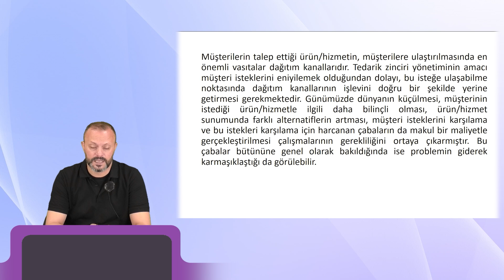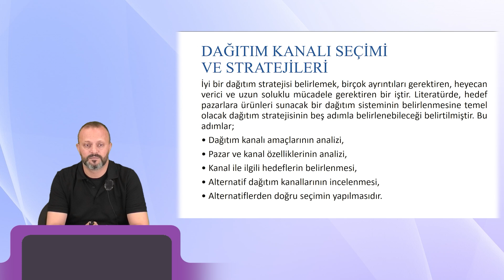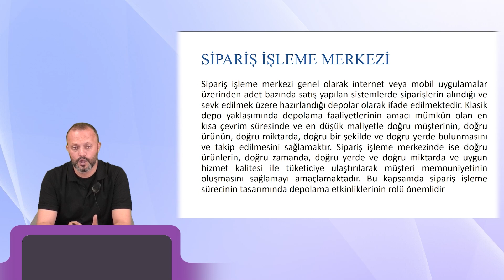Dağıtım Kanalları Planlanması Eğitimi Sertifika Programı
İşletmelerin temel amacı kar elde ederek sürdürülebilirliklerini sağlamaktır. Günümüz rekabet ortamında işletmelerin sürdürülebilirliklerini sağlayabilmeleri için maliyet hesaplamalarını doğru bir yaklaşımla yaparak ürünlerini/hizmetlerini nihai kullanıcılara diğer bir ifadeyle müşterilere ulaştırmaları gerekmektedir.